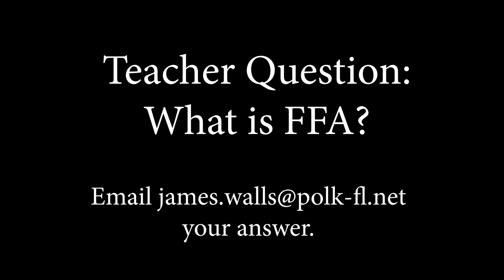02 10 22 Emily Daily News Show